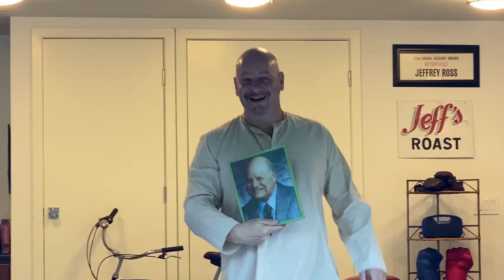Jimmy Kimmel Visits Roastmaster General Jeffrey Ross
Jimmy takes a little road trip to have a socially distant chat in person with his pal Jeffrey Ross. Jeff talks about his new senior rescue dog Rona, teaching online yoga classes, the pictures he has hanging in his garage, and how he thinks Trump is handling the pandemic. Tournament of Laughs premieres Sunday, June 21st at 10pm on TBS and you can join Jeff and Dave Attell for a special virtual Father's Day “Bumping Mics” livestream on Saturday, June 20th at 7:30pm PT/10:30PM ET - for tickets go to onlocationlive.com.